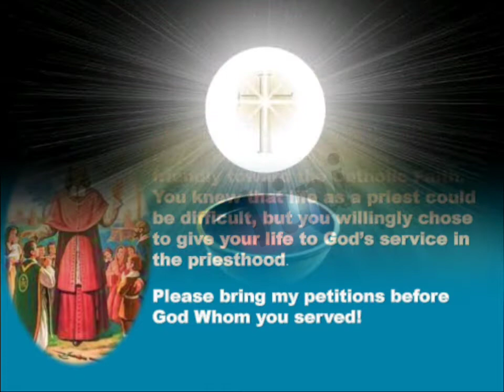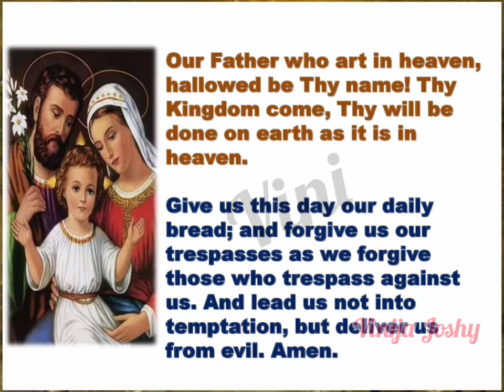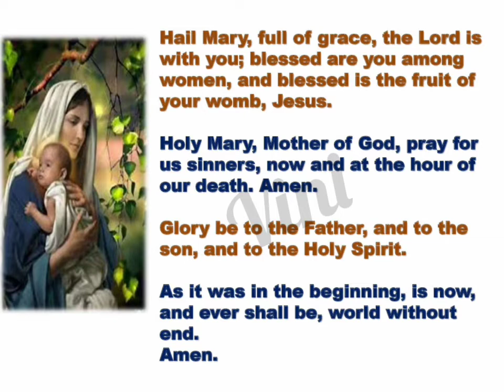Novena to St. OLIVER PLUNKETT (Day 1) Patron Saint of Peace & Reconciliation in Ireland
St. Oliver Plunkett
Patron Saint of Peace and Reconciliation in Ireland

St. Oliver Plunkett was an Irish archbishop who lived in the 1600s. He faced a lot of anti-Catholic opposition during his life.
St. Oliver Plunkett died as a martyr during an anti-Catholic plot called the Popish Plot. When he was canonized in 1975, St. Oliver Plunkett was the first new Irish saint in seven hundred years.
You can use this novena to ask for intercession from this courageous Irish martyr!
About St. Oliver Plunkett
St. Oliver Plunkett was born in 1625 in Loughcrew, Ireland. His parents were wealthy, and his family was related to nobility.
In his early twenties, while civil war between Catholics and Protestants was raging in Ireland,
Oliver traveled to Rome to study for the priesthood.
In 1654, he was ordained. Oliver was not able to return to Ireland to minister to people in his homeland, because persecution of Catholics was strong in Ireland at that time. Public practice of Catholicism was outlawed, and clergy were being executed. So Oliver remained in Rome teaching for several years.
In 1669, Oliver was appointed as archbishop of the Irish archdiocese of Armagh, as well as Primate (bishop with higher authority over several metropolitans and provinces) of Ireland. When he arrived in Ireland, religious toleration had returned to the country.
Oliver quickly began his work of visiting his people, establishing schools, ordaining, and confirming. He is said to have confirmed over forty-eight thousand people in the span of four years. He also worked to reform the problem of drunkenness among the members of the clergy.
In 1673, the Test Act was enacted. This law brought about a renewal of persecution against Catholics. It led to the closing and destruction of the Jesuit college Oliver had established.
Oliver went into hiding, and he began to use a disguise when traveling. He refused an edict to register for transport to exile.
In 1678, an English clergyman named Titus Oates alleged that there was a conspiracy by Catholics to assassinate Charles II. This allegation, known as the Popish Plot, led to further anti-Catholic persecution in Ireland. The archbishop of Dublin was arrested, and Oliver went into hiding.
While in hiding, Oliver suffered from cold and hunger. But he was determined to remain a faithful shepherd to his people and not abandon them. Oliver was finally arrested in Dublin in 1679.
Oliver was tried for a false conspiracy against the state. It was clear that the charges could not be proven, but government officials were eager to use a trial against Oliver to discourage the forming of an Irish rebellion.
Though Oliver’s prosecution had trouble providing any evidence against him, he was eventually convicted on the testimony of perjured witnesses. He was sentenced to be hanged, drawn, and quartered.
Oliver had the opportunity to save himself by agreeing to give false evidence against his fellow bishops, but he refused. Instead, he prepared to die. He calmly refuted the false charges of treason and publicly forgave those who were responsible for his death.
St. Oliver Plunkett’s Feast Day: July 1st
Why Pray the St. Oliver Plunkett Novena?
St. Oliver Plunkett is the patron saint of peace and reconciliation in Ireland. You can ask for his prayers for Ireland, that the country may be united and strong in its Faith.
You can also seek St. Oliver Plunkett’s intercession on behalf of a bishop, since he served as archbishop of Armagh.
St. Oliver Plunkett is also a great saint to seek intercession from if you are being persecuted for your Faith, or for others suffering religious persecution. He spent many years suffering because of his Faith, and he ultimately died for the Faith.